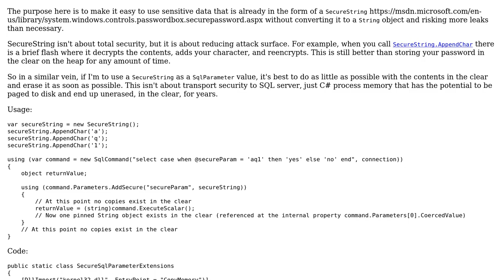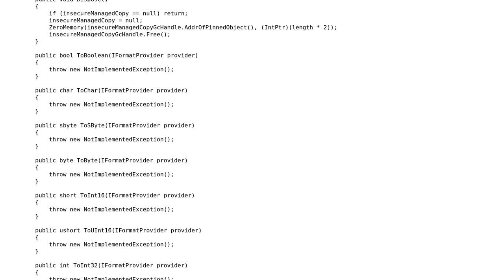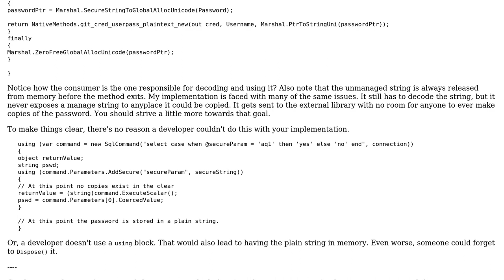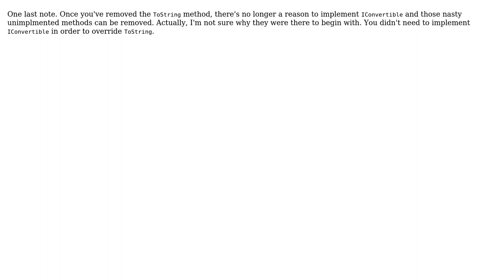Code Review: SecureString as SqlParameter value without GC concerns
With thanks & praise to God, and with thanks to the many people who have made this project possible! You are responsible for your own actions.